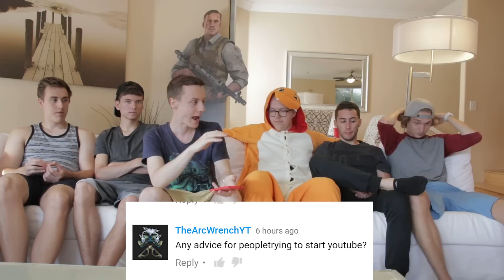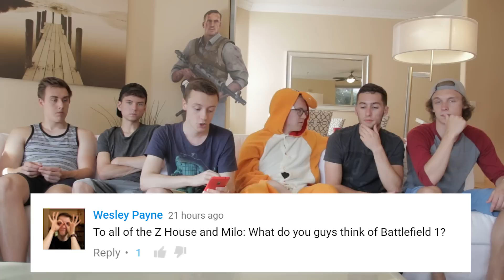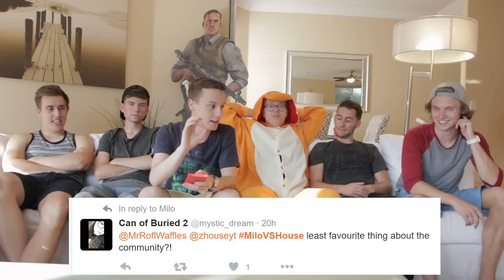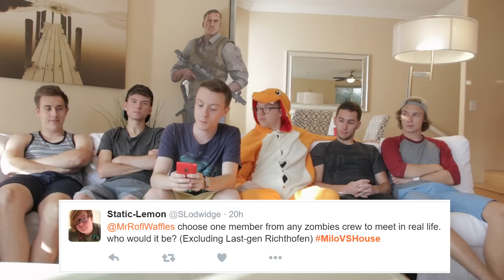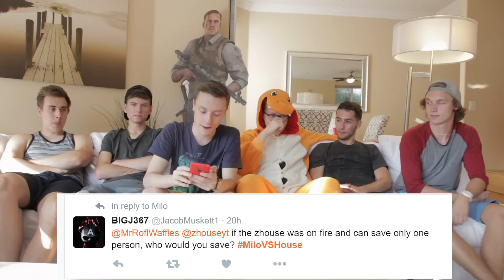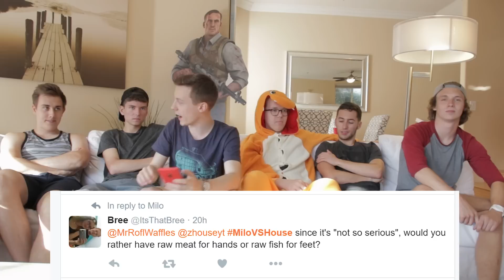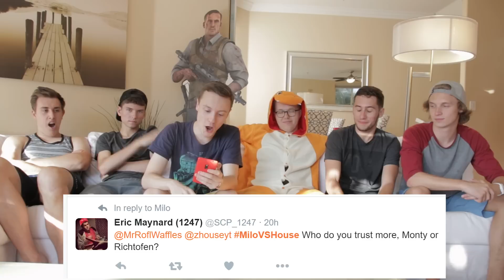[UNRELEASED] Z HOUSE Q+A WITH YOUR BO3 ZOMBIES QUESTIONS & FUNNY MOMENTS!!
THE LONG AWAITED UNRELEASED Q&A FROM THE Z HOUSE VAULT!! Plenty of funny moments in this one :)
Laughed so much throughout my week at the Z House, was honestly a major highlight of my summer. Still more unreleased content from it as well ;)

We discussed the Revelations intro, Revelations cutscene ending cinematic, Infinite Warfare Zombies gameplay, easter eggs, and lenty more :)

- Milo x